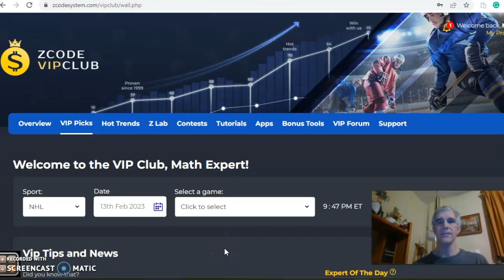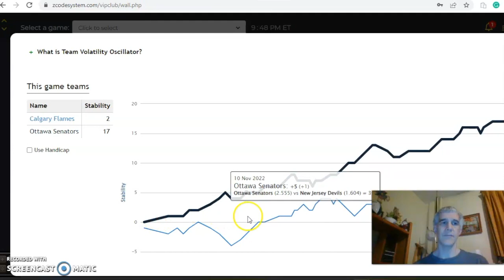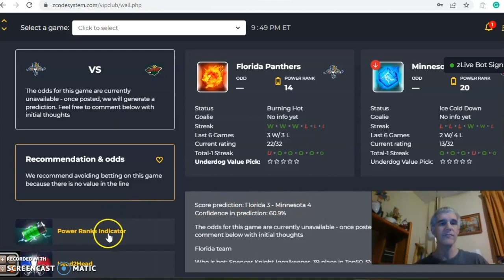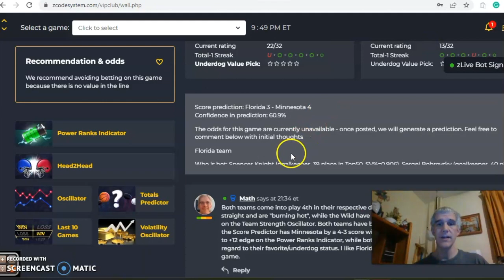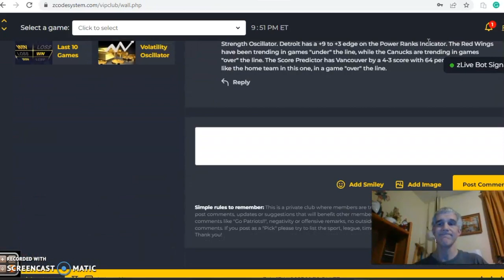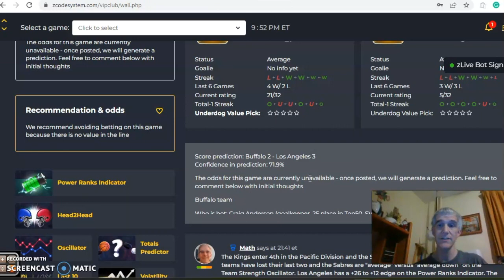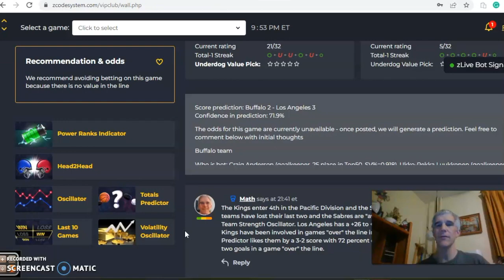NHL PICKS TODAY : DAILY ACCURATE NHL PREDICTIONS WITH ZCODE SYSTEM TOOL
NHL Picks February 13: Kings Hosting Sabres Featured Game
The NHL season is past the halfway point and teams are looking to make a big push toward the playoffs. There are several games set to face off on February 13 with Florida at Minnesota as the featured game.